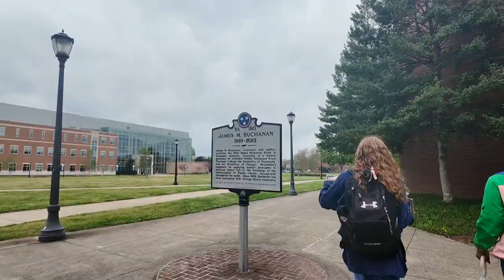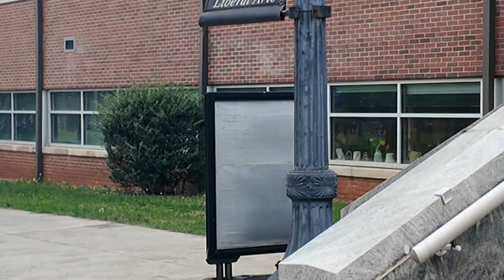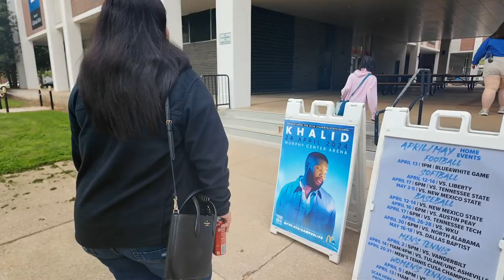Middle Tennessee University (MTSU) Campus Tour Vlog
jbleachy